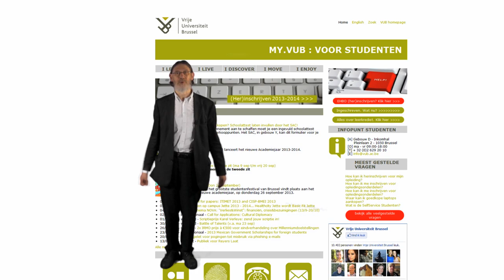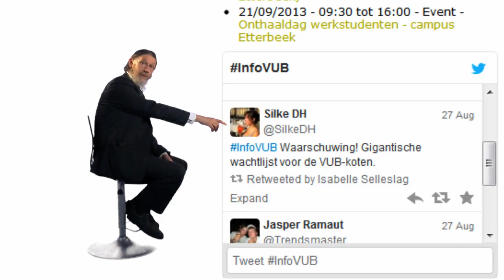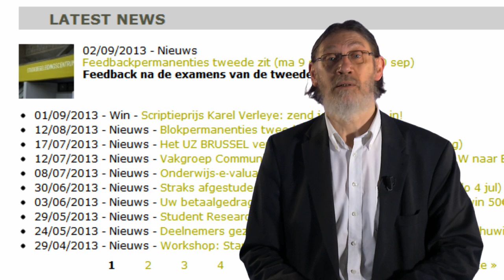MY.VUB: Hoe werkt het?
Professor Jean-Paul Van Bendegem toont onze nieuwe studenten de weg in het wirwar aan diensten van de VUB. Kwestie dat je nooit meer verloren loopt of te laat in de les komt.